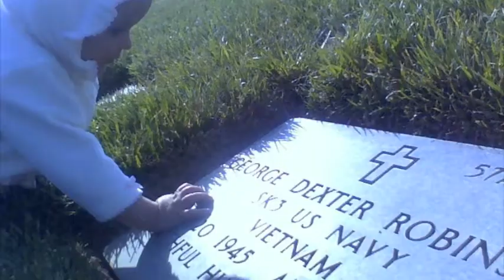A little bit of me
If youtube would stop being anal about the songs i put in my video's i would make more lol